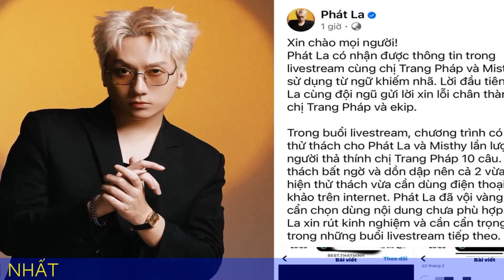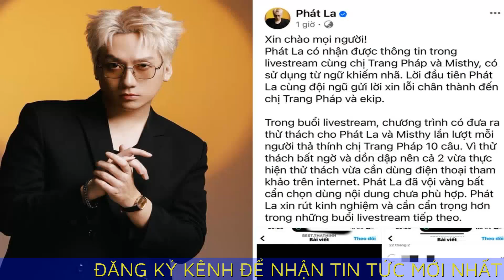Phát La xin lỗi vụ dùng từ kém duyên để thả thính Trang Pháp trên livestream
Phát La gửi lời xin lỗi vì dùng từ ngữ kém duyên khi thả thính Trang Pháp trên livestream. Anh cho biết sẽ rút kinh nghiệm sau vụ việc.

Phát La bị khán giả chỉ trích sau buổi livestream

Trong livestream gần đây cùng với Trang Pháp và Misthy, Phát La vấp phải ý kiến trái chiều khi dùng từ ngữ nhạy cảm. Cụ thể, khi được ban tổ chức yêu cầu thả thính quán quân Chị đẹp đạp gió rẽ sóng, nam diễn viên phát ngôn một câu mà khi đọc lái lại có phần nhạy cảm, kém duyên. Vì chưa kịp nghe rõ nên Trang Pháp lộ vẻ bối rối. Sau đó, nữ ca sĩ hỏi lại nhưng Misthy nhanh chóng ngăn cản, khuyên cô "quên đi".

Đoạn clip thả thính của Phát La sau đó được chia sẻ rộng rãi trên mạng xã hội. Nhiều người bất ngờ, đồng thời cho rằng câu nói của nam diễn viên là kém duyên. Một số khán giả nhận định dù đang đùa giỡn nhưng trên sóng livestream, Phát La cần cẩn trọng hơn khi phát ngôn để tránh vướng phải những ồn ào. Bài xin lỗi của học trò Trường Giang sau vụ ồn ào Chụp màn hình Một tài khoản bình luận: “Bình thường đã không thích bạn này, giờ thì không ưa luôn. Đùa gì mà kém duyên”.

Người xem khác chia sẻ: “Tôi dị ứng với mấy kiểu văn bậy bạ như thế này. Không hiểu sao nhiều người lại xem đó là hay nhỉ”. Một cư dân mạng nêu quan điểm: “Ôi tưởng là hài nhưng không, đây là kém văn hóa". Khán giả khác gay gắt: “Cái này không dừng ở mức vô duyên nữa mà là thô tục luôn rồi. Bình thường bạn bè thân giỡn với nhau còn ngại miệng huống gì nói với một người phụ nữ ở chỗ công cộng. Nghệ sĩ là người truyền tải văn hóa mà sao lạ quá”. Tuy nhiên một khán giả bênh vực: “Đúng là hơi kỳ, nhưng đời có ai mà không có lúc vạ miệng. Nghệ sĩ cũng là con người mà. Sau này rồi ổng cũng rút kinh nghiệm thôi. Cũng đừng ác miệng với ông ấy quá”. Phát La gửi lời xin lỗi đến Trang Pháp, cho biết sẽ rút kinh nghiệm sau vụ việc

 Liên quan đến vụ việc, Phát La đăng tải bài viết giải thích trên Fanpage sở hữu hơn 1,1 triệu lượt xem. Nam diễn viên nói trong buổi livestream, chương trình có đưa ra thử thách cho mình và Misthy lần lượt mỗi người thả thính Trang Pháp 10 câu. “Vì thử thách bất ngờ và dồn dập nên cả 2 vừa thực hiện thử thách vừa dùng điện thoại tham khảo trên internet. Phát La đã vội vàng bất cẩn chọn dùng nội dung chưa phù hợp”, học trò Trường Giang giải thích. Sau khi nhận phản hồi của khán giả về vụ dùng từ ngữ khiếm nhã trên sóng livestream, Phát La gửi lời xin lỗi đến Trang Pháp và ê kíp. “Tôi xin rút kinh nghiệm và cần cẩn trọng hơn trong những buổi livestream tiếp theo”, nam diễn viên 9X chia sẻ.